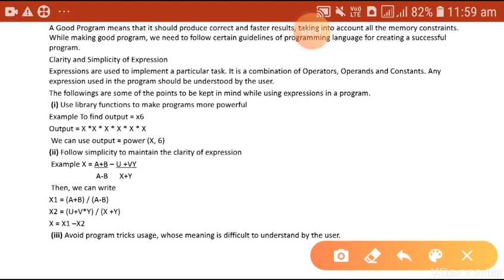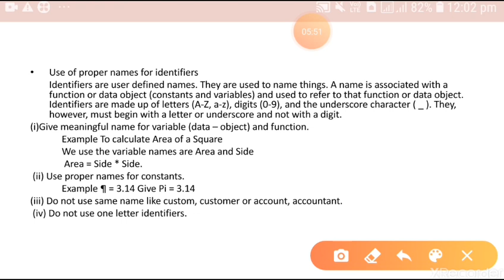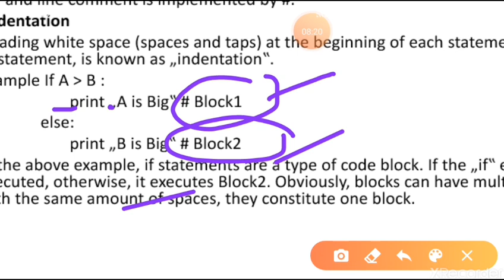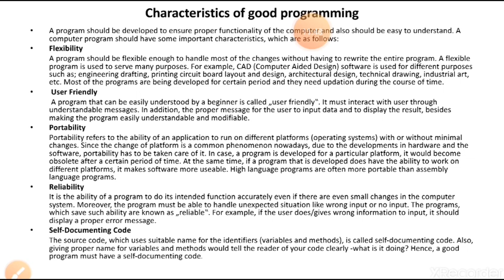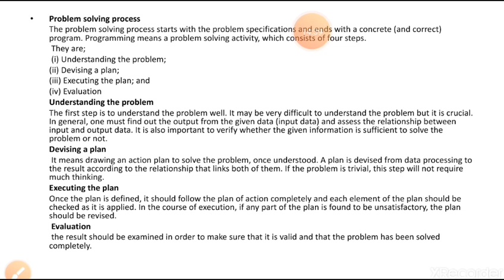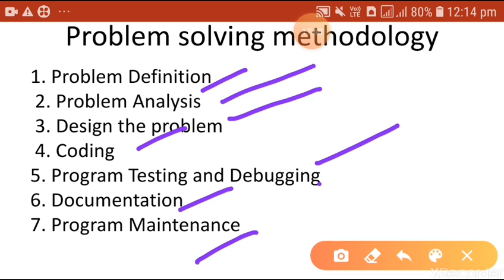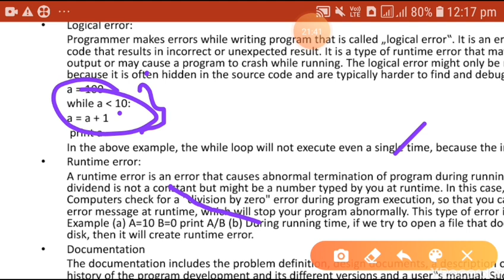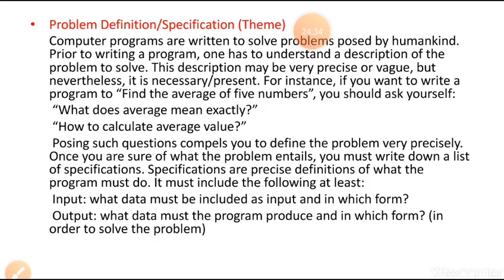Cbse XI Computer Science UNIT 2 chapter 2 Programming Methodology in details(in Malayalam)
This video deals with Cbse XI Computer Science UNIT 2 chapter 2 Programming Methodology in details(in Malayalam)